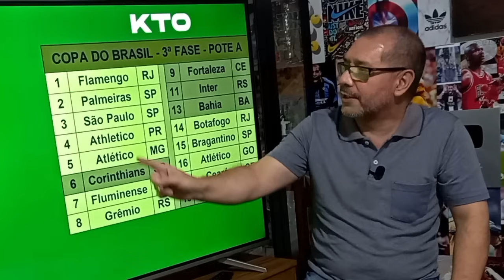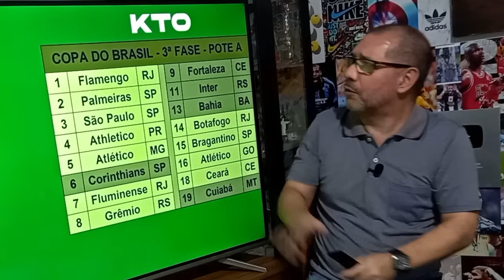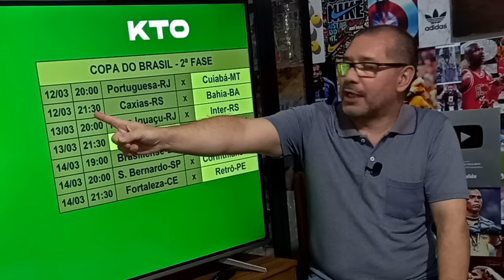COPA DO BRASIL | ATLÉTICO-GO classificado | POTE A do SORTEIO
O Atlético Goianiense é o primeiro clube classificado para a terceira fase da Copa do Brasil. O Dragão venceu, de virada, o Real Brasília, por 3 a 1. Confira como está a configuração de momento do POTE A para o sorteio da próxima etapa.